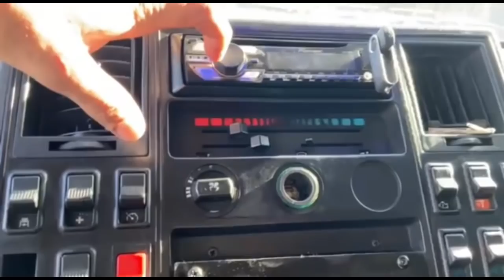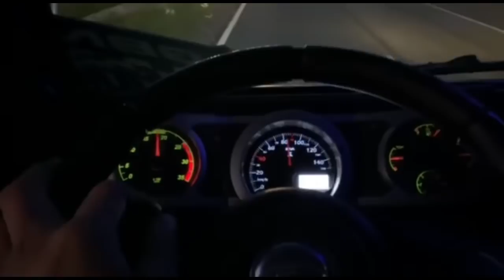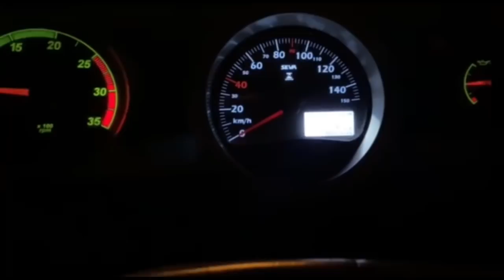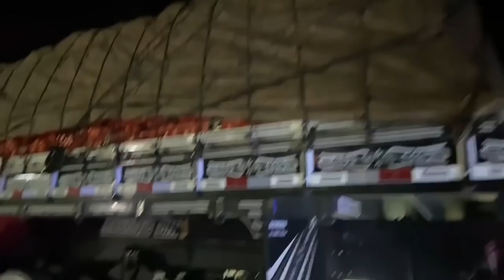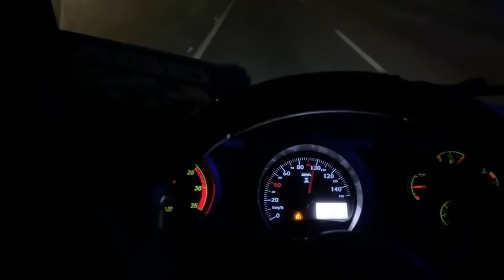PEGUEI O CARGO E ENCONTREI O CAIO GBN COM UM CARRADÃO DE CEBOLA!